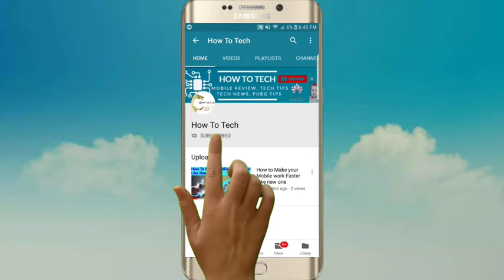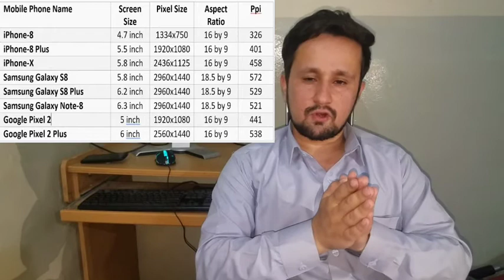How to choose best mobile phone .Choose like a pro🔥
How to choose best mobile